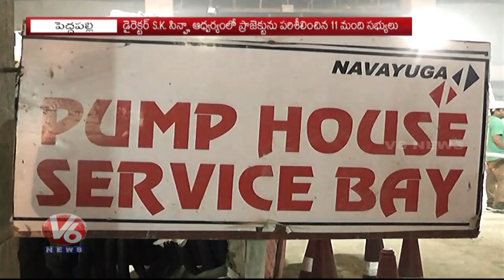Human Resources Director SK Sinha Inspects Kaleshwaram Project Works In Peddapalli | V6 News